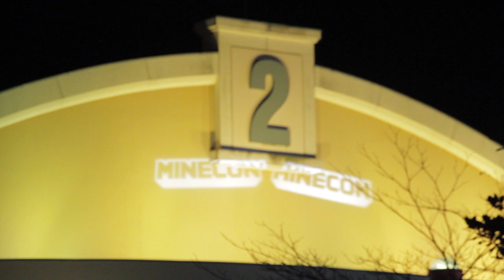Minecon - Disneyland Walkthrough w/ Lindsay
Lindsay takes a tour of Disneyland in this years Minecon 2012.